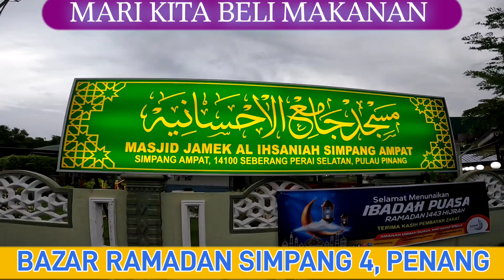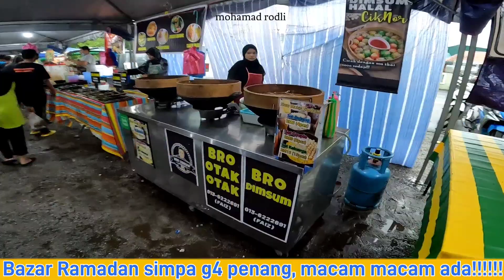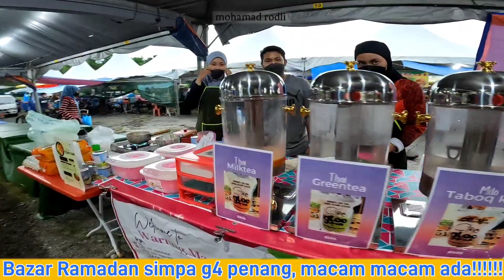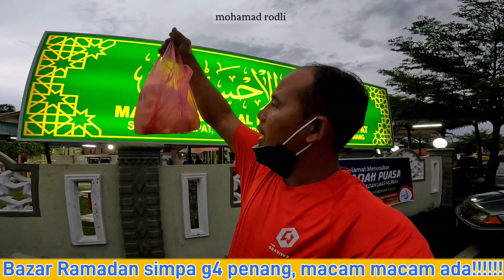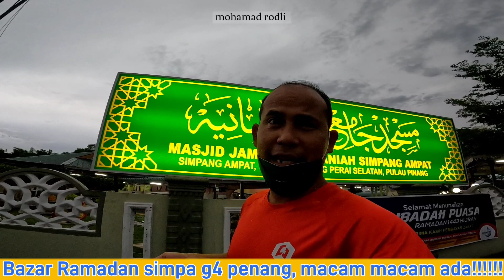TKI,DATANGI BAZAR RAMADHO#SIMPANG 4 PENANG.macam macam ada!!!